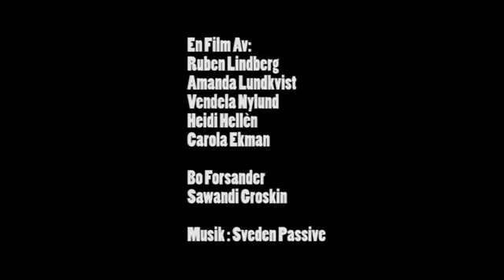Energy X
Korfilmslabbet 2008.